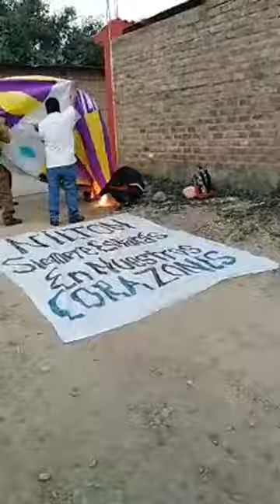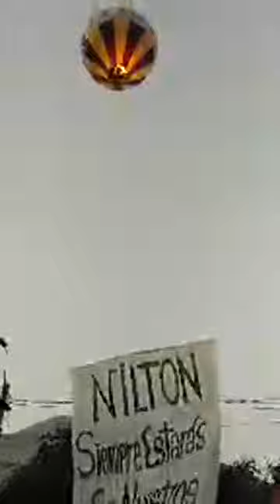globo aerostatico truff 3 metros en cocachacra huarochiri-peru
desde cocachacra-huarochiri-LIMA-PERU SE ELEVO ESTE HERMOSO GLOBO CON HOMENAJE A NILTON CON UNA FRASE AL CIELO PEDIDOS A 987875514 CON ANTICIPACION